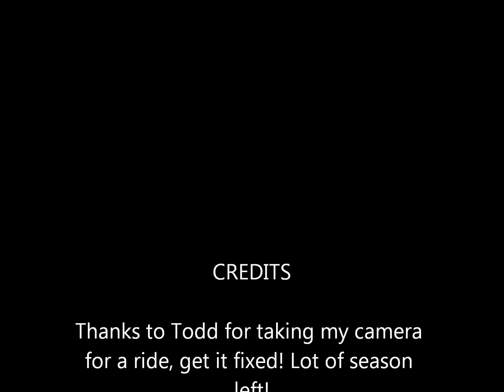Todd Robinson 5 4 2013 Mooresville Dragway crash pics Farmington Dragway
Todd Robinson, on board video Mooresville Dragway, pics at end with crash at Farmington Dragway